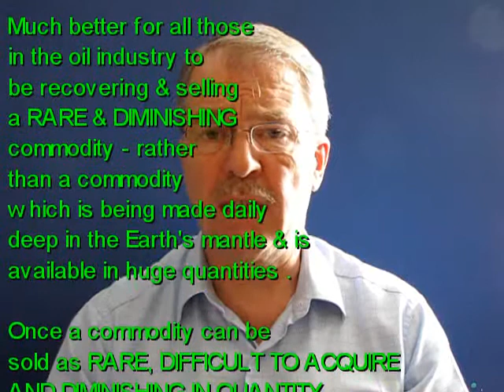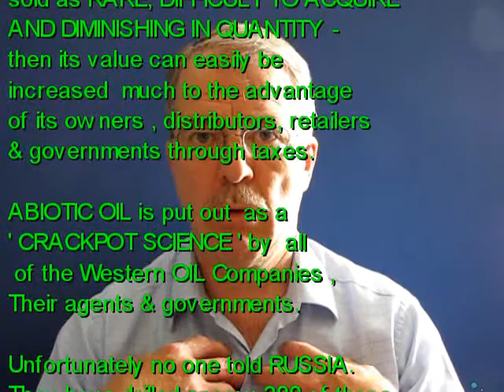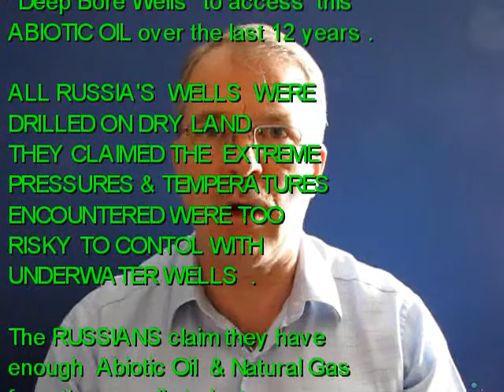BP - ' A GAME OF CATCH UP '.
THE ROGUE BP OIL RIG IN THE GULF MEXICO HAS EVERY CHANCE OF TURNING INTO ONE OF THE WORLD'S GREATEST MAN MADE ECOLOGICAL DISASTERS.
ITS RECENT HISTORY CENTRES ON IT BEING A ' DEEP BORE WELL ' -
POSSIBLY THE WORD'S FIRST SUCH UNDERWATER WELL .
IT WAS VERY QUICKLY GIVEN A LICENSE BY THE US GOVERNMENT TO ENGAGE IN ONE OF THE RISKIEST & TECHNOLOGICALLY  CHALLENGING
DRILLING OPERATIONS EVER UNDERTAKEN BY ANY OIL COMPANY .

AT PRESENT THE RUSSIANS ARE THE MASTERS OF ' DEEP BORE WELL '
DRILLING. THIS IS THE RUSSIAN RESPONSE TO THE WESTERN
' PEAK OIL ' THEORY  - WHICH FOR VERY OBVIOUS COMMERCIAL PURPOSES WOULD HAVE US BELIEVE - OIL IS A SCARCE , FINITE &
QUICKLY DIMINISHING COMMODITY WHICH IS WORTH A LOT MORE THAN
PRESENT DAY PRICES .
THE RUSSIANS  BELIEVE IN A CONCEPT CALLED ' ABIOTIC ' OIL
- WHICH ESSENTIALLY DENIES THE ' PEAK OIL ' THEORY & PROPOSES THAT OIL IS PRODUCED ON AN ONGOING BASIS  BY AN ONGOING  CHEMICAL PROCESS WITHIN  THE EARTH'S  CRUST  - AT SUPER HIGH TEMPERATURES & PRESSURES .

IN OVER 12 YEARS THE RUSSIANS  HAVE DRILLED ALMOST
200 ' DEEP BORE WELLS ' AND HAVE HAD MAJOR SUCCESS WITH A GROUP OF THESE  -  WITHIN THE CASPIAN SEA  & SIBERIAN REGIONS .
THEY CLAIM THEY HAVE ENOUGH OIL & NATURAL GAS FOR THE NEXT
300 YEARS .
THE BP ' ROGUE WELL , WAS A RESPONSE TO THE RUSSIAN DOMINANCE OF THIS SCIENCE , USING THE MOST TECHNOLOGICALLY ADVANCED
' UNDERWATER DRILLING EQUIPMENT ' AVAILABLE.

IGNORING  WARNINGS OF THE INHERENT DANGERS FROM
MANY KNOWLEDGEABLE SOURCES INCLUDING THE RUSSIANS -
BP PROCEEDED AHEAD - THE CITIZENS OF THE ' GREAT REPUBLIC '
ARE AT PRESENT BEGINNING TO FEEL THE FALLOUT FROM THIS DISASTER . WE CAN ONLY HOPE THAT THIS  WELL  IS BROUGHT
UNDER CONTROL OR THE RESULTS FOR THE WHOLE WORLD COULD
BE ENORMOUS .